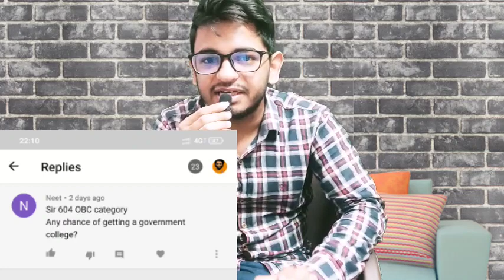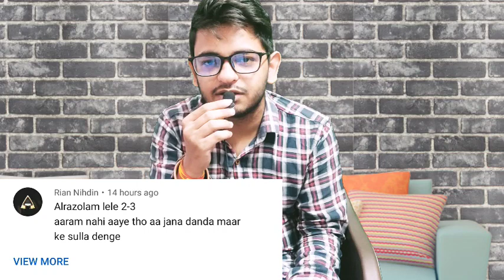NEET 2022 , 4000 MBBS की सीटे बढ़ी , GOOD NEWS , CUT OFF MAY GO TO LOW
mbbs seat increased
total number of mbbs seat increased ,
mbbs seat badhi
seat increased in mbbs college
what is your
expected cut off for neet 2022  IF GOVT FEE WILL IMPLEMENT ON 50 % PVT Seat .
neet 2022
expected cut off for neet

NEET 2022 Expected Category Wise Cut OFF for Govt Medical Colleges | 2021 से कम रहेगा या बढ़ेगा ?
Expected Cutoff For NEET 2022 For Government Medical College
NEET UG 2022..इस बार कितने CUT OFF MARKS तथा कौनसी AIR RANK तक कॉलेज मिलेगा ? low cut off
NEET 2022 | State Wise Expected Cutoff For Government MBBS College
NEET 2022 cut off | 😱 Low Cut OFF क्यूँ | Expected Category wise Cut OFF for Govt Medical Colleges
NEET 2022 Category wise expected Cutoff !! मेरी expected Cutoff हमेशा accurate रहती है।

Topics covered in the video:
NEET Cut off 2022: Check Category Wise MBBS,
NEET Cut-off 2022: Category-Wise Marks
NEET UP Cutoff 2022:Expected and Previous Year Cut-off
Neet 2022 latest news today,Neet Result ug 2022, latest News Today,